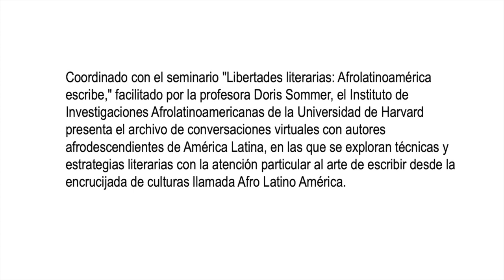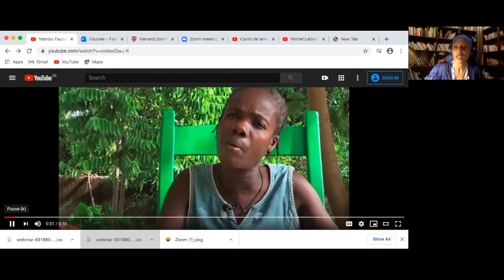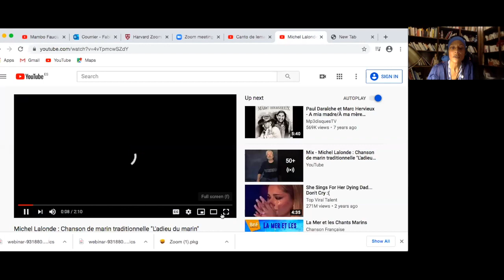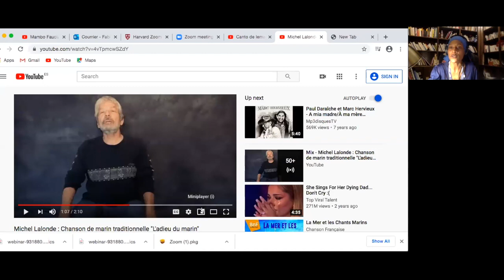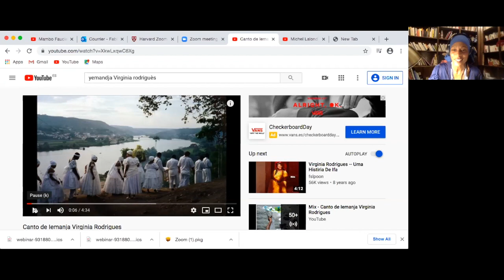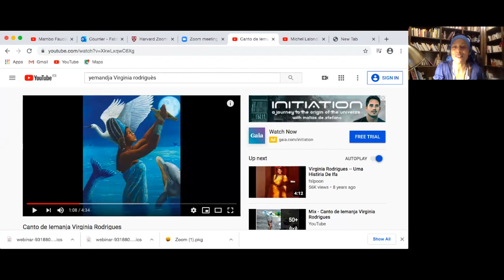Libertades literarias: Afrolatinoamérica escribe: Conversation with Fabienne Kanor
Coordinado con el seminario "Libertades literarias: Afrolatinoamérica escribe," facilitado por la profesora Doris Sommer, este ciclo de conversaciones virtuales explora técnicas y estrategias literarias con brillantes autores. Sus creaciones inspiran a soñar, pensar, reflexionar y recordar porque, por definición, el arte es irreverente con la realidad y por eso es capaz de alentar cambios. El valor agregado de estas conversaciones a las importantes entrevistas ya realizadas sobre temas y experiencias personales, será la atención particular al arte de escribir desde la encrucijada de culturas llamada Afro Latino América.